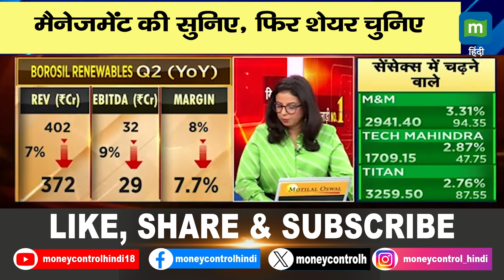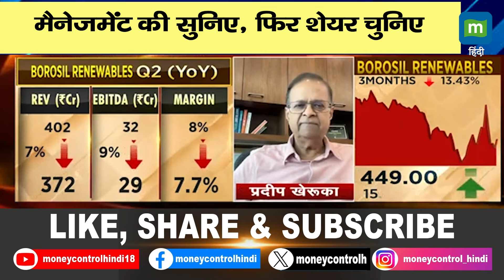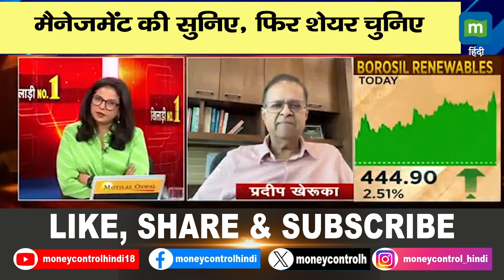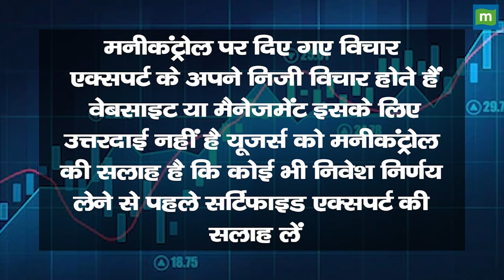Borosil Renewables Q2 Results | मैनेजमेंट की सुनिए, फिर शेयर चुनिए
Borosil Renewables के दूसरी तिमाही के नतीजे सामने आ चुके हैं. कैसा रहा है दूसरी तिमाही में कंपनी का प्रदर्शन. कितनी रही है revenue और margin ग्रोथ. दूसरी तिमाही में कंपनी को कितना मुनाफा हुआ है. नतीजों के बाद अब क्या होगी इसके शेयरों में निवेशकों के लिये रणनीति. जानने के लिये देखें ये वीडियो.